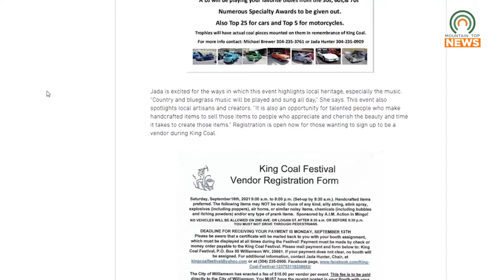King Coal Festival Returns to Williamson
The long-awaited King Coal Festival has returned.